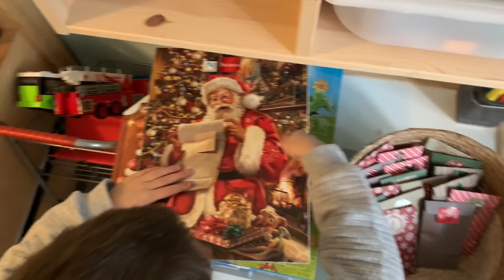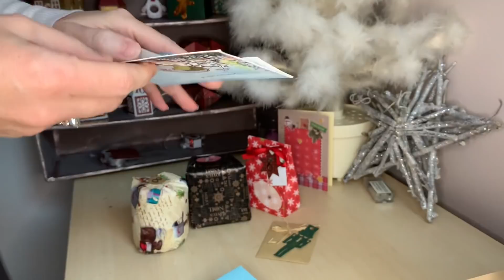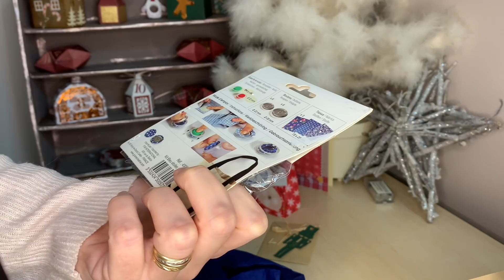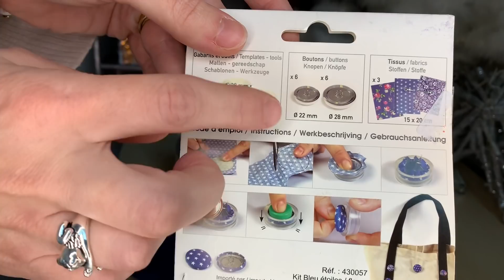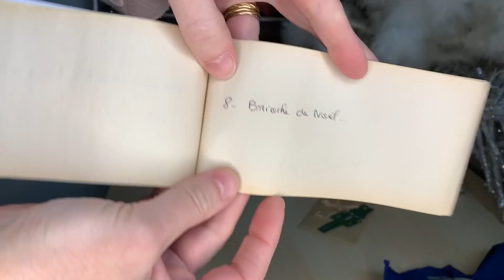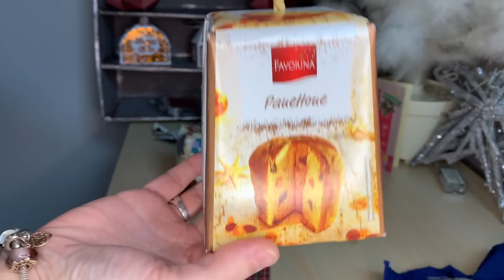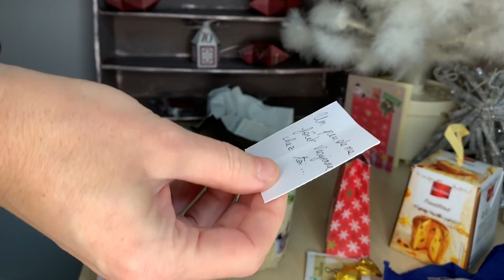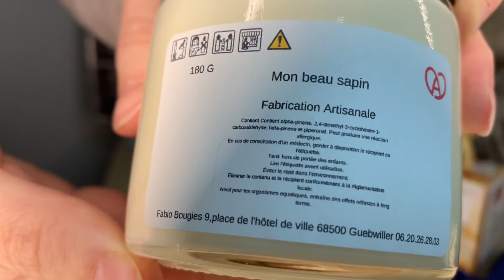Vlogmas #8 🎄 on décore l’intérieur de la maison ✨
Coucou !!!
Bizouilles